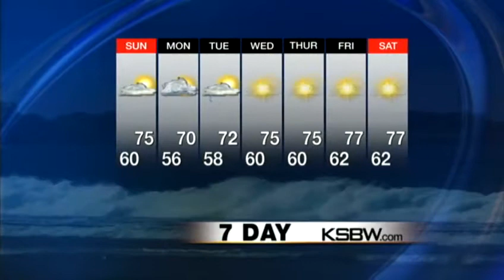Check out your Saturday Evening KSBW Weather Forecast 06 02 12